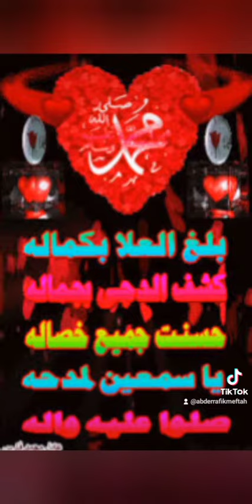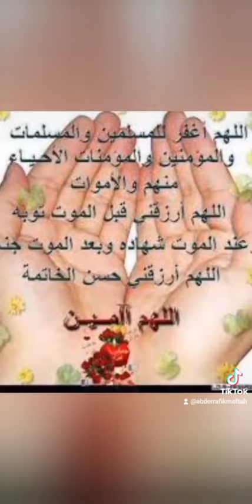12 août 2023